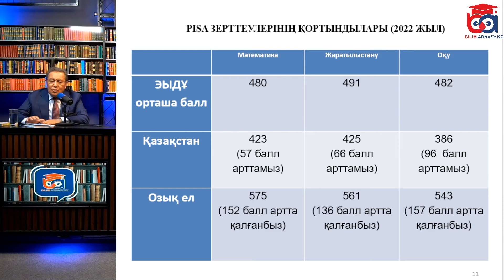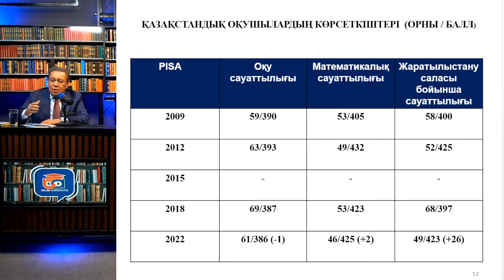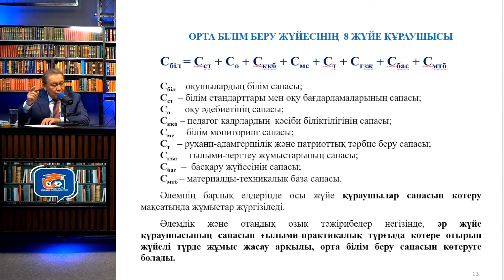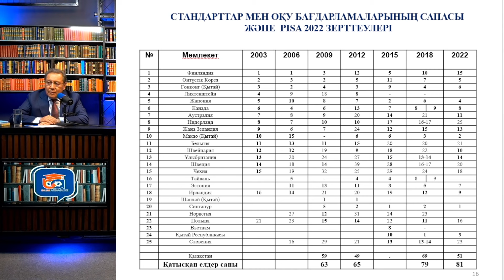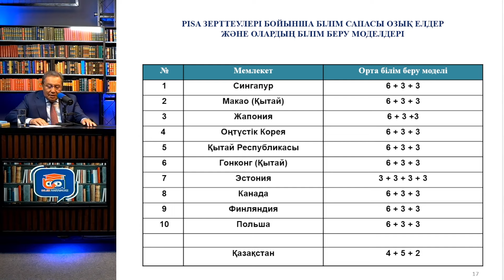ОРТА БІЛІМДЕГІ ОЛҚЫЛЫҚТАРДЫҢ СЕБЕБІ НЕДЕ?